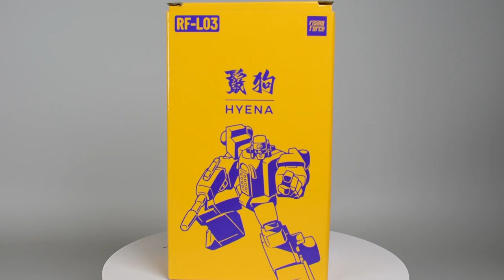变形金刚 RF 鬣狗 飞天虎 飞虎队 抢劫